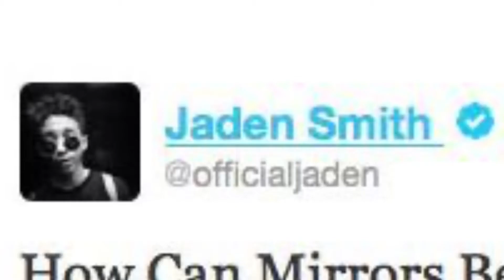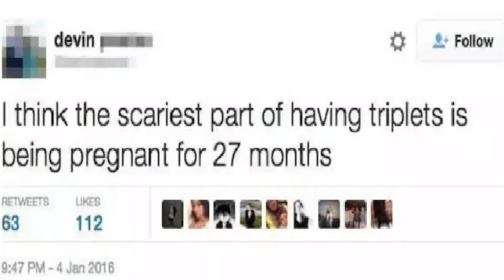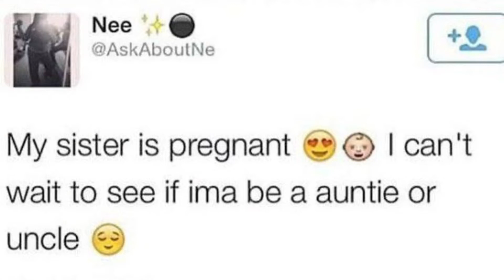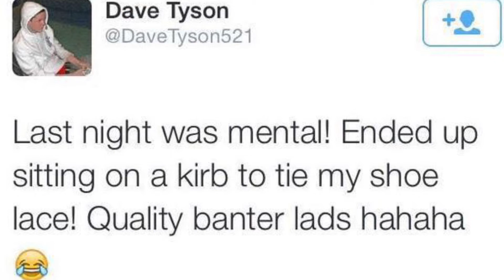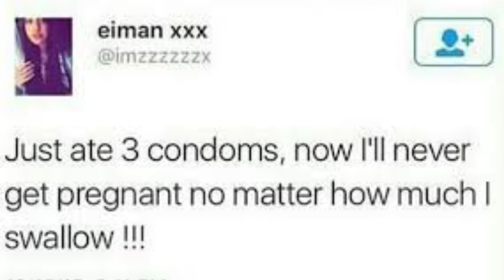INTERNET MUGS TWITTER EDITON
Excited for the return!